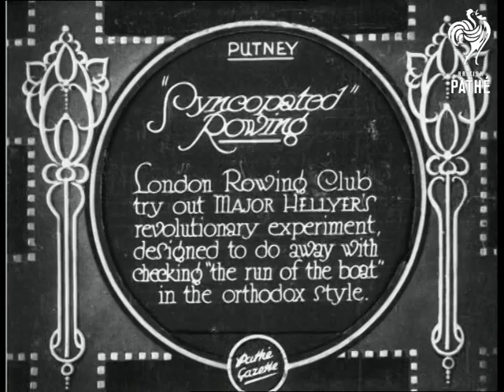Syncopated Rowing (1929)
Item title reads - "Syncopated Rowing". London Rowing Club try out Major Hellyer's revolutionary experiment, designed to do away with checking "the run of the boat" in the orthodox style.  Putney, Greater London.

M/S as the team row down the river in a long boat, the back half are rowing a different rhythm of stroke to the front, the camera pans across them.   Various shots as they make their way down the river in this fashion.
 FILM ID:802.27